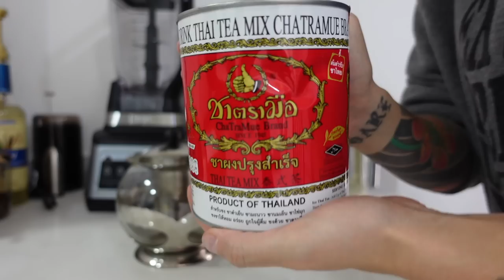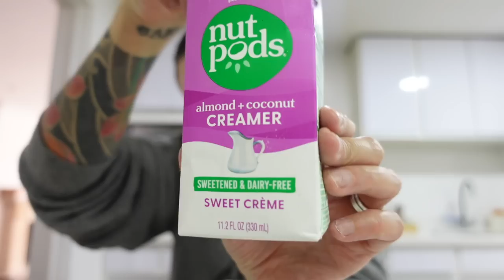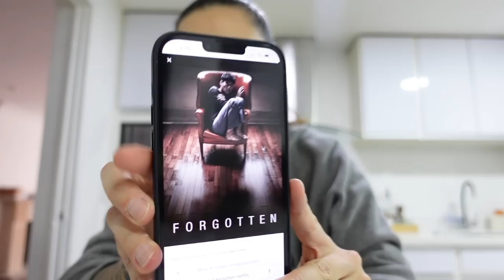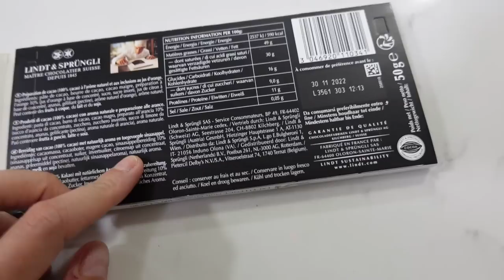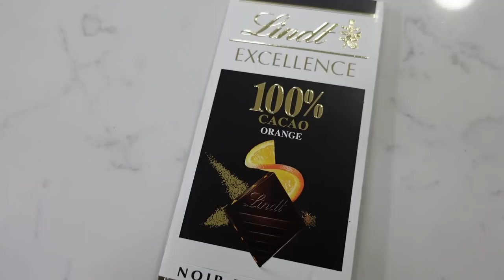🏡ROMPES LA DIETA CADA FIN DE SEMANA? | LO QUE COMO EN UN DÍA DIETA KETO | VLOG 813 | Manu Echeverri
PROMOCION PAGA 2 LLEVA 3 ILIMITADO DE PERFECT KETO!
Valido del 27 de Junio al 5 de Julio 2022
Buy 6, get 3 free, etc!

Servicio de suscripción de musica libre de Copyright

🏡ROMPES LA DIETA CADA FIN DE SEMANA? | LO QUE COMO EN UN DIA DIETA KETO | VLOG 813 | Manu Echeverri